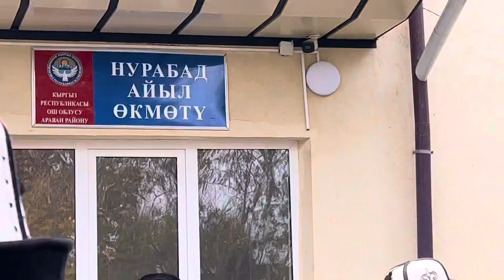ЖАНЫКУЛОВ: Биз КОРРУПЦИЯ кылбайбыз // ЫРЫСКЫНЫ Кудай БЕРЕТ